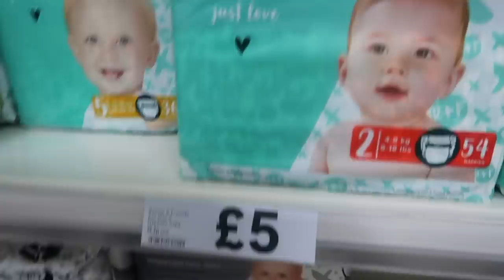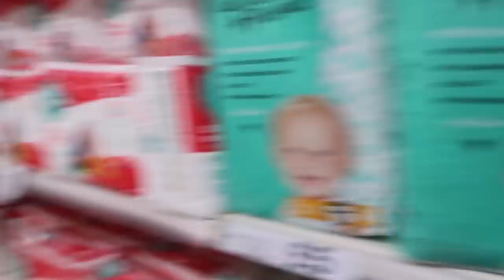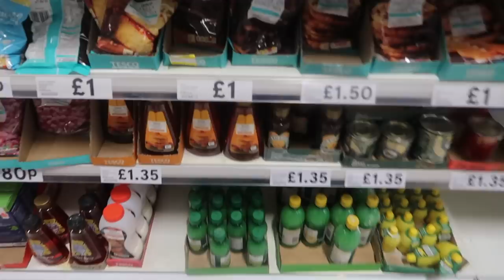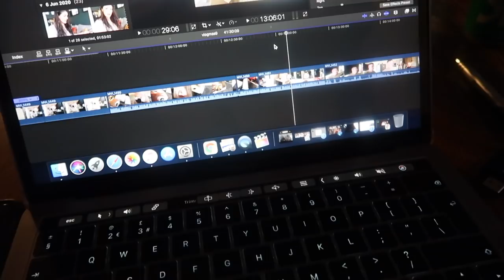CHEESEBOARD TO CHEESE FEST | VLOG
Please share any cheesy recipes below 😍

More or less everything I wear is linked below-

21BUTTONS-